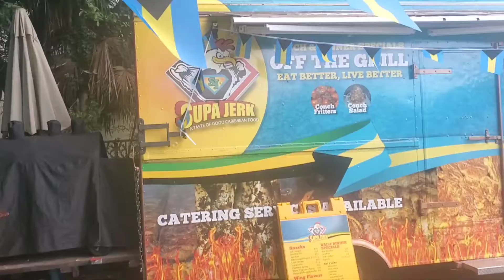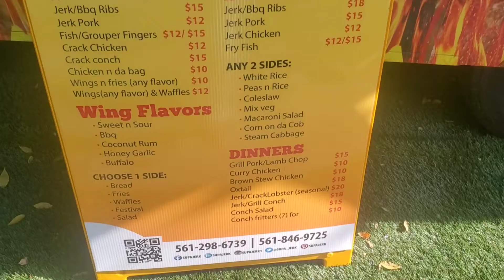Happy Independence Day Bahamas!